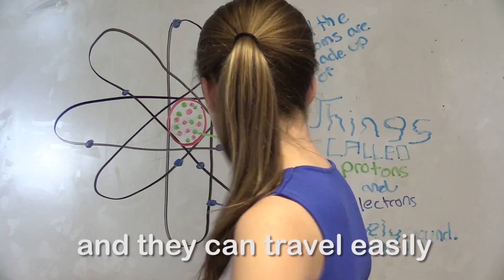Shocked Today - Science Rap Academy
How does static electricity actually work!? Learn more in the latest music video from the Science Rap Academy - a science-ified version of "Locked Away" by R. City ft. Adam Levine. It was researched, written, sung, directed, shot, and edited by 7th graders from The Nueva School in California.

For more on static electricity, check out this Ted-Ed resource

Beat and mixing by @ChaseMooreMusic

SCIENCE RAP ACADEMY: 7th and 8th grade students from the Nueva School meet twice a week to research science, write and record lyrics, then conceptualize, shoot, and edit a music video. The "Shocked Today" team consisted of Stephanie and Anya.